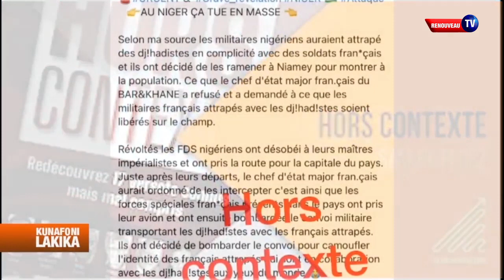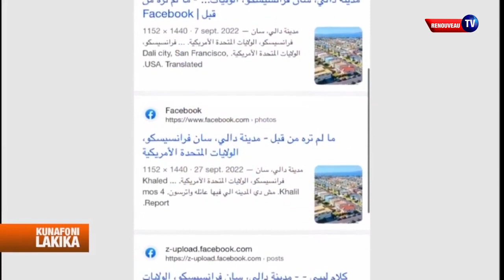FAKE NEWS du 07 mars 2023: Les « Fake News », les connaissez-vous ?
Les « Fake News », les connaissez-vous ?
Si non, suivez cette vidéo, je vais vous expliquer ce que c'est.
Fake News, on entend fréquemment ce mot anglais qui veut dire simplement en français, « fausses informations » oui des informations non fiables.
A travers sa rubrique Fake News, Renouveau tv a décidé de réserver un espace dédié aux fausses informations, afin de vous aider à comprendre si une information est fausse ou pas.
Mais, il est aussi important que vous sachiez ce que c’est qu’une fausse information.